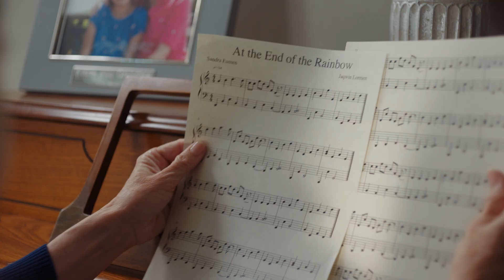Alcatel GO FLIP™ 3: Easy. Accessible. Connected. (15s - Metro by T-Mobile)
The Alcatel GO FLIP™ 3 is a modern flip phone with the essential features of a smartphone and none of the hassle. The 2.8” display includes an easy-to-use intuitive interface and the large keypad is designed for quick dialing and navigation. Check your email, calendar appointments, and surf the web¬ – all with fast 4G LTE speeds. Experience Google Assistant and get things done using just your voice.